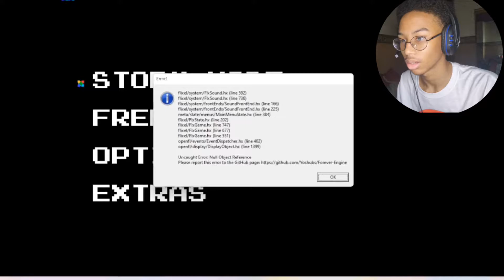I LOVE THIS FNF MOD (fridaynightfunkin gaming) vs Mario mix